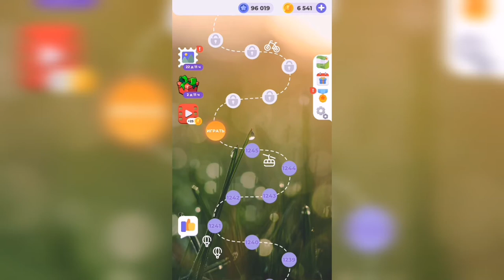Линия слова / Тихий пруд / Уровень 1246